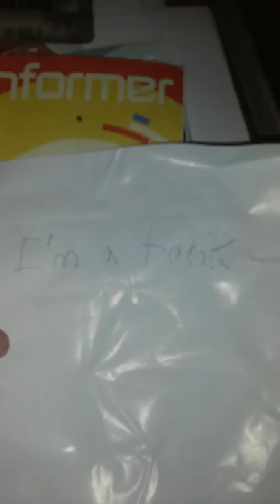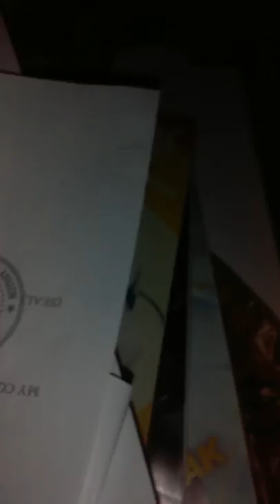Slyndur: piggy, part 2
goat em